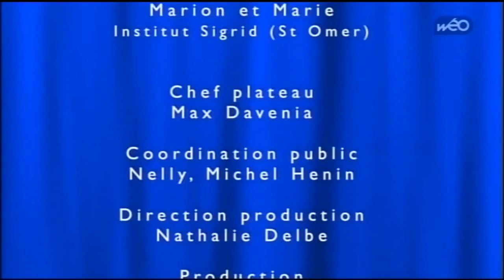Guy Tillieux "Sur un air d'accordéon"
émission de Michel Pruvot sur TV Wéo
au grand cabaret Vieux Berquin Monts de Flandre